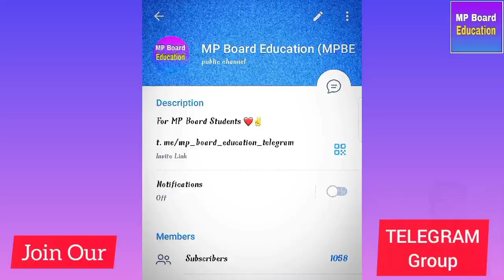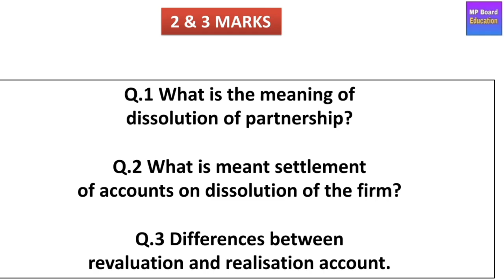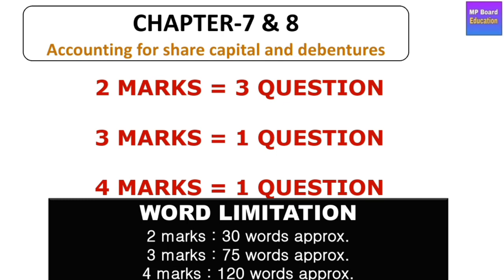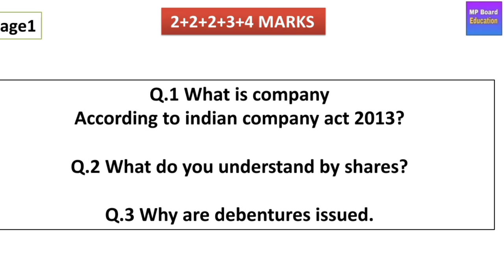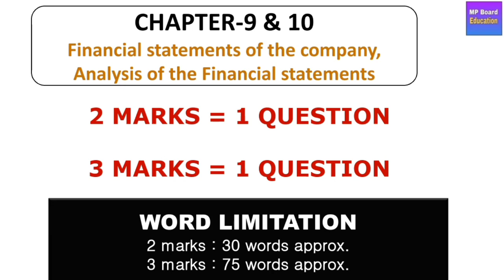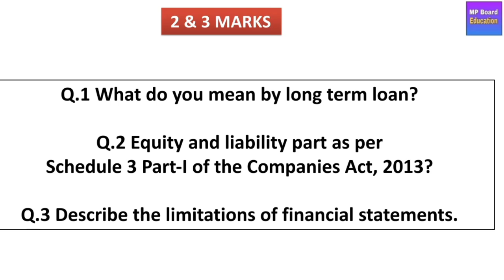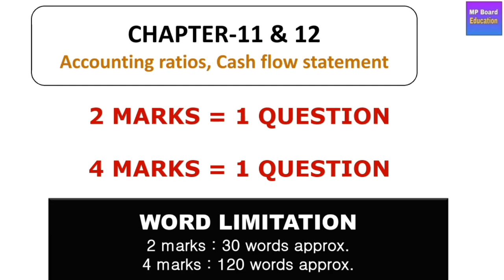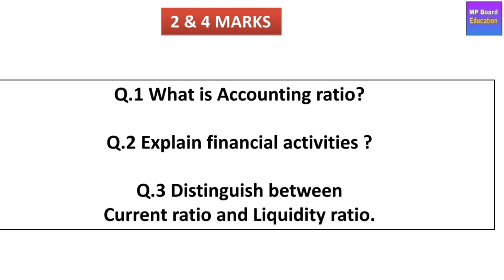MP BOARD CLASS 12TH ACCOUNTS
Please Support us we are working so hard 🙏